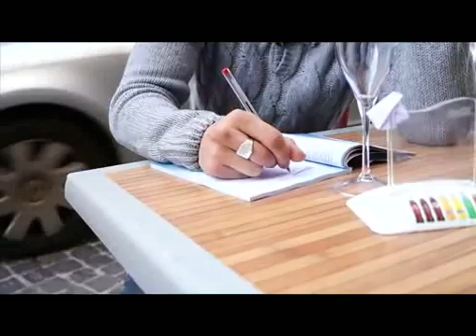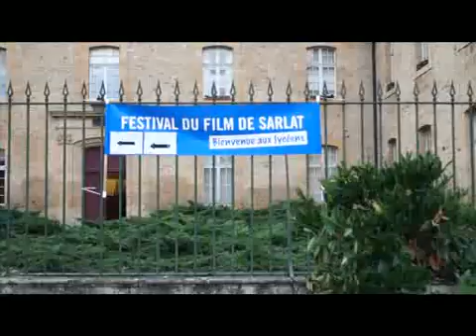Quid - Lycée de la communication de Metz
Festival du Film de Sarlat - Les petites séquences 2012 - Quid - Lycée de la communication de Metz